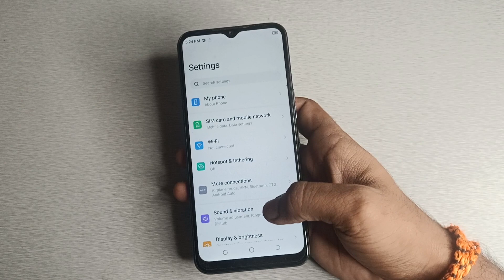how to off notification sound, notification sound off kaise karen